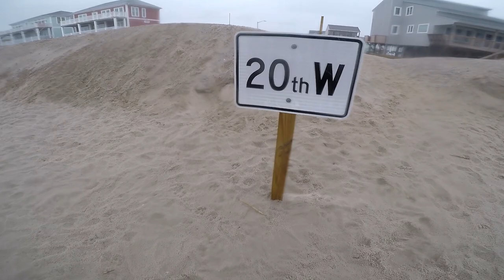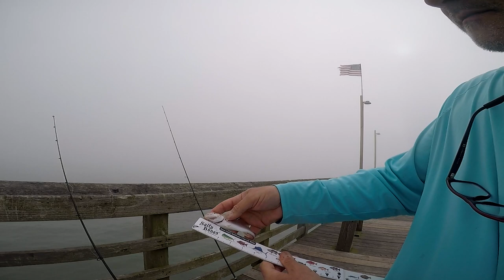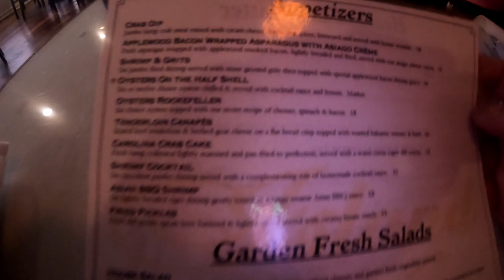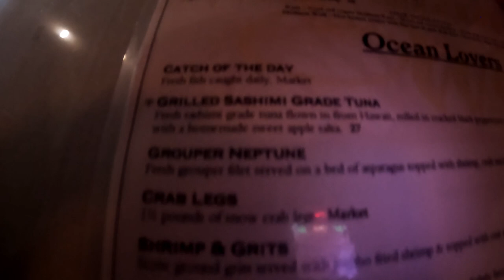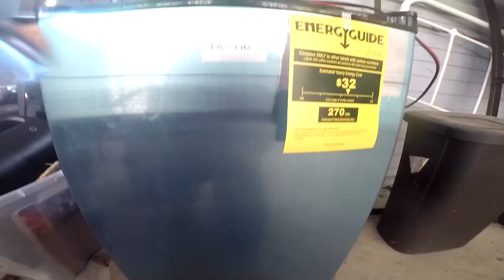Why Does The Beer Taste Like Bait? and Winter Fishing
Kim keeps getting mad at me because she claims the beer taste like bait. I don't see how keeping a little bag a shrimp in the fridge can make everything taste like bait. Meanwhile, I need that bait fresh. Catching fish in the winter on Oak Island is hard enough. Catching fish without fresh shrimp just makes it all that much more difficult.